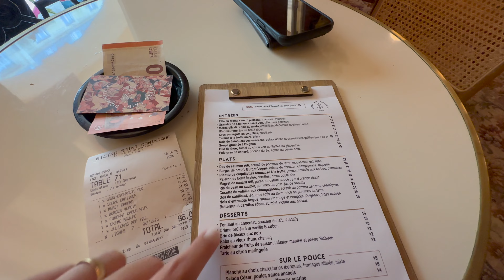PROVANDO COMIDA FRANCESA TÍPICA PELA PRIMEIRA VEZ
Saiba onde comer a verdadeira comida francesa em Paris. Decidimos experimentar a típica comida francesa. Os famosos escargos e até pato. Para finalizar as deliciosas sobremesas francesas direto de Paris.

Fomos nos restaurante Sant Dominique, próximo a Torre Eiffel.

Foi nossa primeira vez em um restaurante chique e em Paris hehehe.